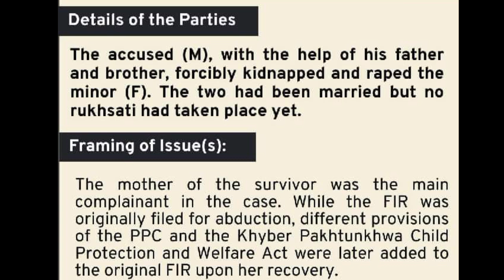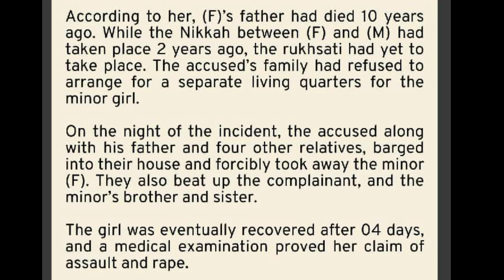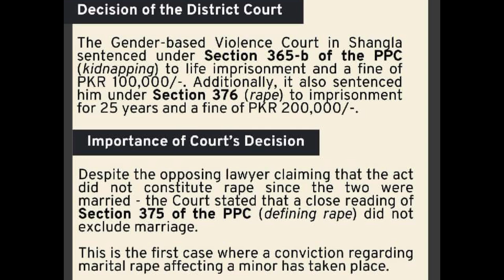First ever case regarding marital rape |Judgment 2024